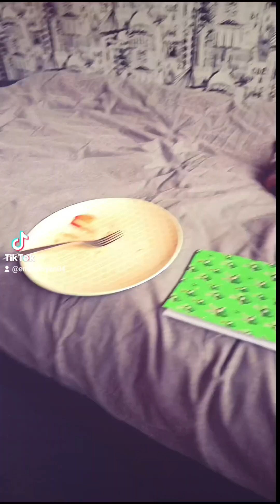(SUNDAY'S) DAY IN THE LIFE!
Hey guys welcome back to the channel I hope you enjoy this video of a lil somewhat day in the life,  don't forget to 👍▶️🔔 so you never miss an upload from me ✌️

⭐EB CHATS ⭐
YOUTUBE INSTA X FB TIKTOK SNAPCHAT